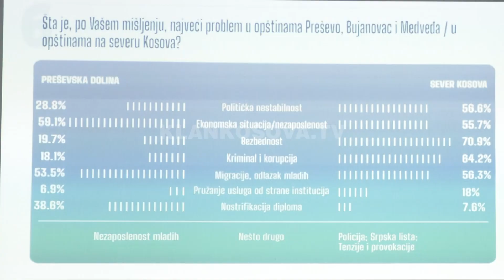Lugina e veriu me halle të njëjta - 07.03.2023 - Lajmet